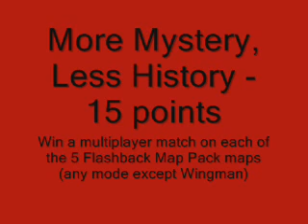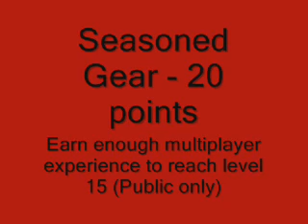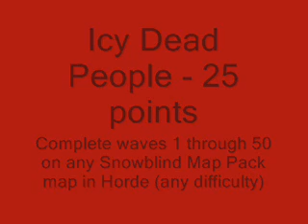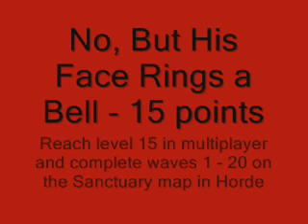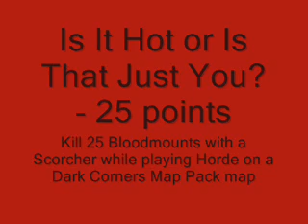Gears of War 2 - Achievements cz.2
There are 30 achievements